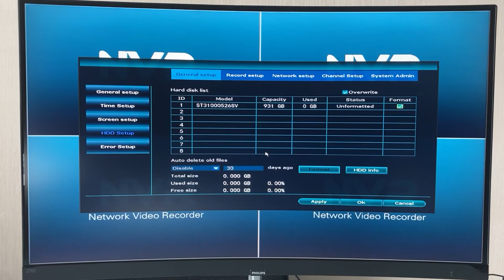How to Replace Hard Disk Driver In NVR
1. Open the NVR Box
2. Take out the old HDD
3. Install the New HDD
4. Reassemble the NVR box

For more support about the wireless security camera system, please go

Kittyhok specializes in producing high-quality wireless security camera for customers. We make videos on topics such as how to connect cam, how to set up cam, etc.. In this channel, it is easy for you to find useful information about wireless security camera. It also shares interesting videos from our users.